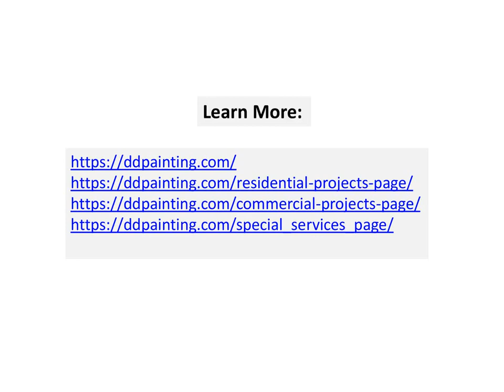Commercial Painting Services Santa Barbara - What Will You Get If You Paint Your Space Nicely?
Always keep in mind that having a healthy mind and body is very important throughout the lifetime, but when it comes down to old age, these things start to matter more. When people start staying physically fit, their health needs to find a creative source to keep their minds strong while they have a chance to expand their horizons.

When people decide to hire contractors like Santa Barbara Painting Contractors to paint their space, it can provide them with fun, new hobbies that can help them sharpen your mind and also helps them achieve many types of health benefits.